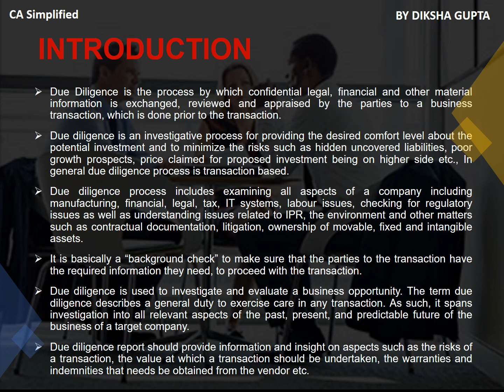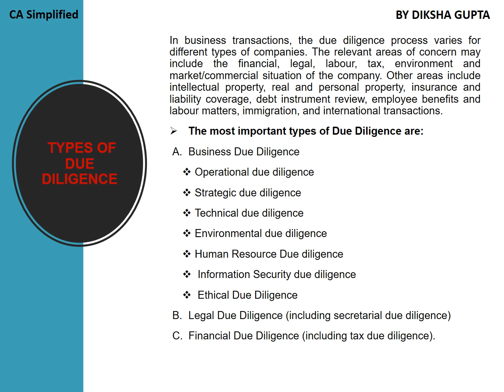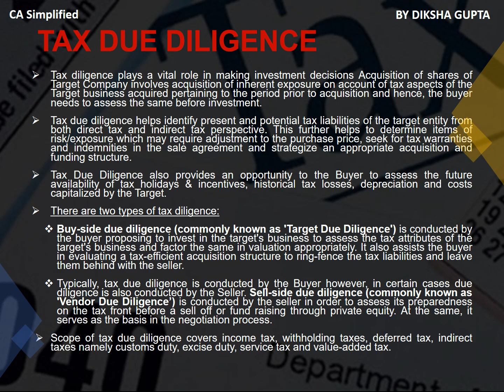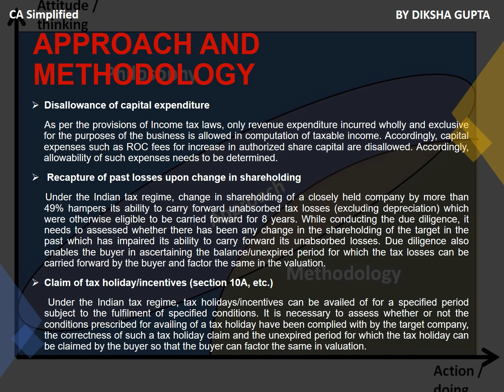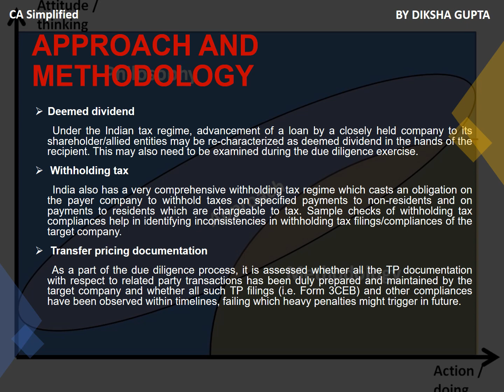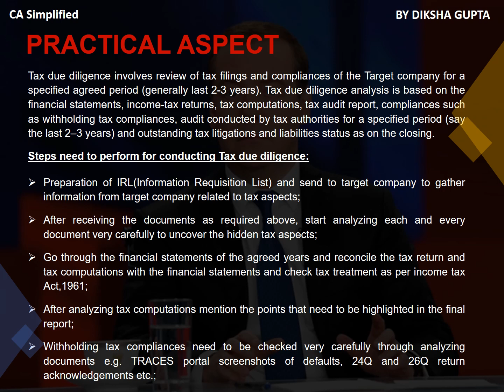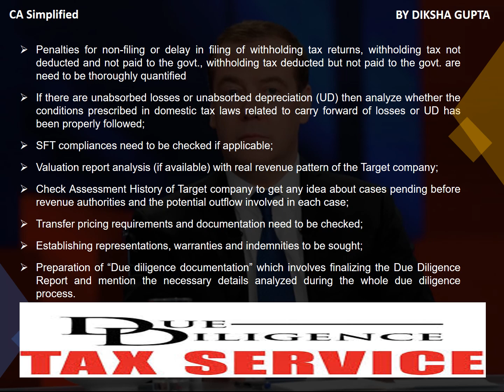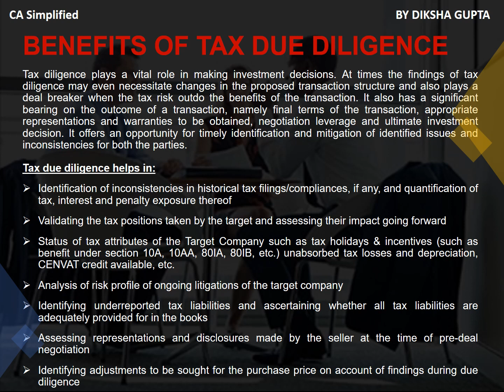“Why Due Diligence is a Dedicated Task” | By CA Diksha Gupta | CA Simplified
CA Simplified Exclusive: Internship Project:
TOPIC: “Why Due Diligence is a Dedicated Task” | By CA Diksha Gupta | CA Simplified

It’s said “Half of World’s problems would end if Due Diligence is performed efficiently”.
Let’s learn the art and science behind the Due Diligence process:

Covers:
1) What is Due Diligence, just a satisfaction process or much more?
2) Why to perform it?
3) Types – Much more than we can think of?
4) Tax Due Diligence – How big an ocean?
5) Applying it practically – any count on sections?
6) Benefits to everyone?
7) Free Format for all Simplifiers on “Contents of Tax Due Diligence Report” - Pdf for reference:

Recommended: 1080p graphics viewing

About CA Simplified:
CA Simplified is a platform formed by SRCC and St Xavier's Alumni with a team of CAs from Big4 and other firms/ Practise and Industry which caters to the need of professionals/ students in CA Field as well as other fields like CS, CFA, B. Com etc. We have more than 20,000+ followers and many running WhatsApp groups for regular updates.

T&C Apply:
The views expressed in the video are personal views of the individual. CA Simplified does not hold any accountability/ responsibility for any of the opinions/ ideas discussed in the video. It is recommended that due analysis/ research is carried out before undertaking any action on the same.